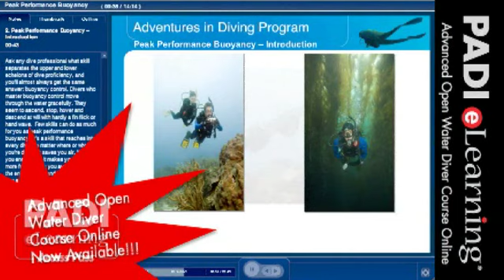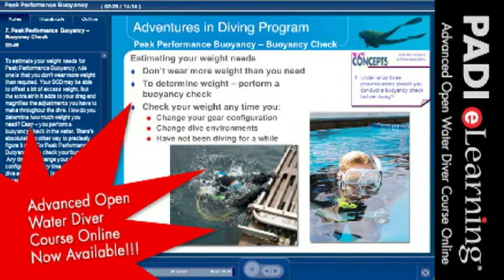PADI eLearning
After enrolling in a course, PADI's eLearning® system presents you with interactive presentations that include videos, audio, graphics and reading. Short quizzes let you gauge your progress, and review and correct anything you might happen to miss. This lets you move through the program efficiently and at your own pace.